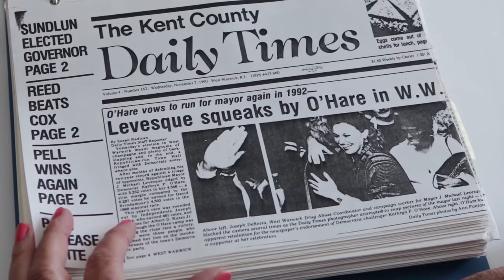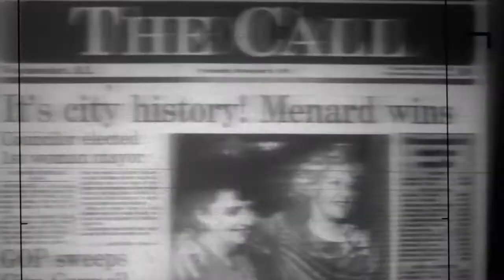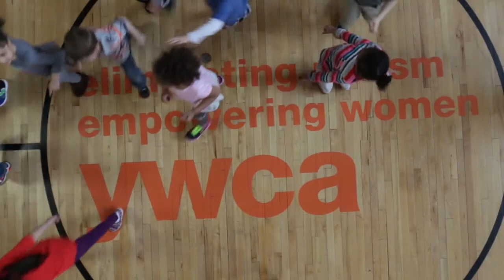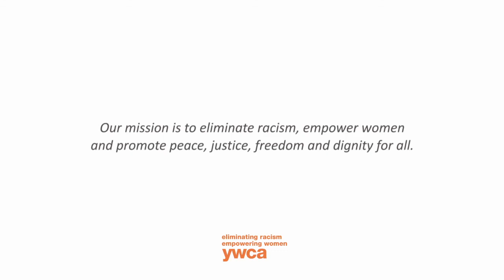Women Holding Office: A Seat at the Table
YWCA Rhode Island commissioned DuoPictures to create a second documentary in a series entitled "Women Holding Office." The documentary focues on the first women to be elected mayor in Rhode Island.  The documentary will feature Katherine O'Hare, Ph. D., mayor of West Warwick from 1992-94; and Maureen Moakley, Ph.D. Professor of Political Science at the University of Rhode Island.